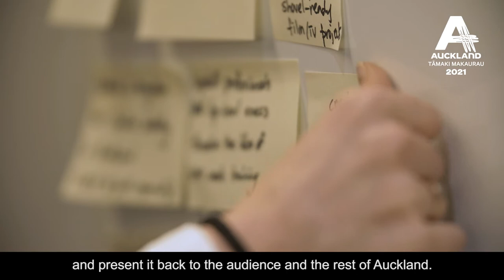Auckland's Future, Now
As Auckland’s economic development agency, we brought together leading business and economic thinkers for Auckland’s Future, Now – held on 5 August, 2020 to focus on our region’s economic recovery and how we collectively support our communities, businesses and industries in a COVID world.